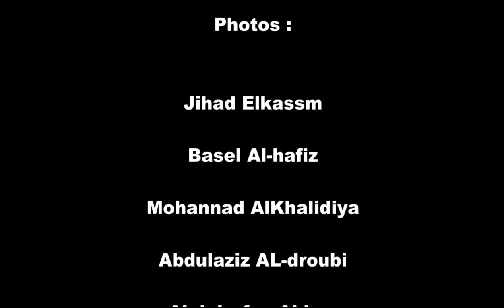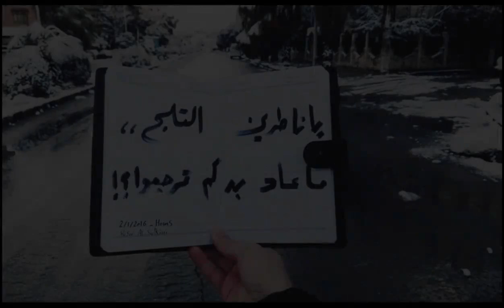وحدن بيبقوا .. حمص العدية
من إبداعات صور أبناء حمص أيام الثلج الأخيرة
 Song : Wahdun - Fairouz
صور :
Jihad Elkassm
Bassel Al-hafiz Photography
Mohannad AlKhalidiya
Abdulaziz Al-droubi Photography
Abdulrafea Abbas
Homseya Muradeya
Tulip Sk
Mohammad AL Najjar
Rola
Salma
شكرا لكم
حمص صارت أحلى بإبداعاتكم